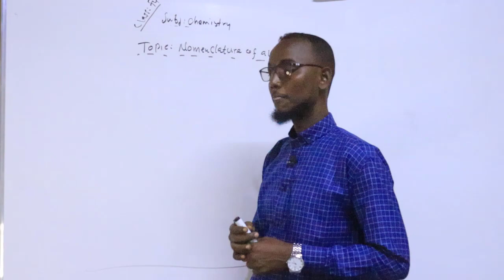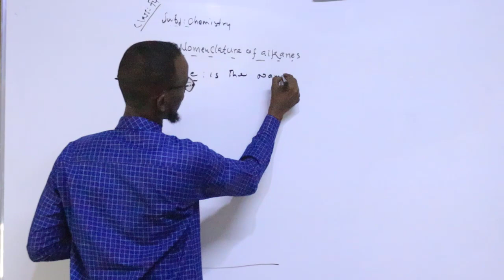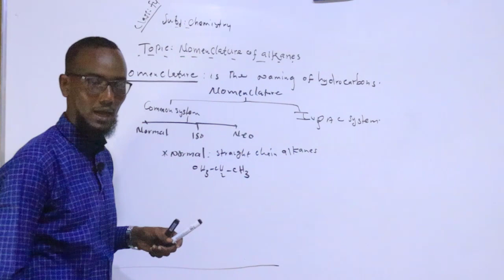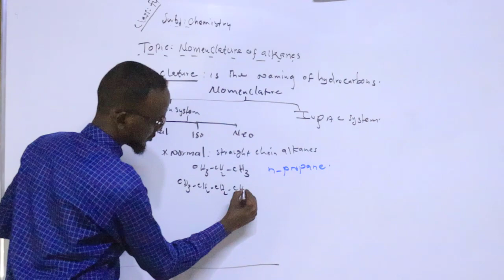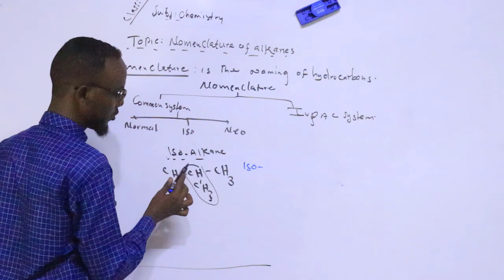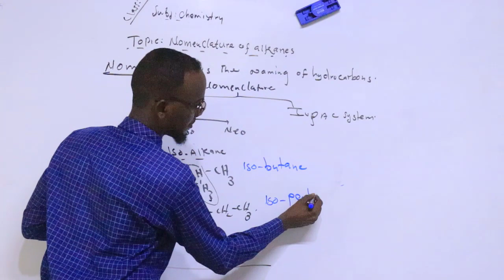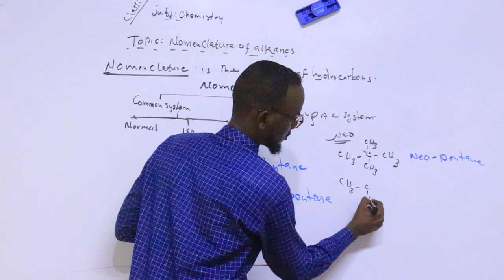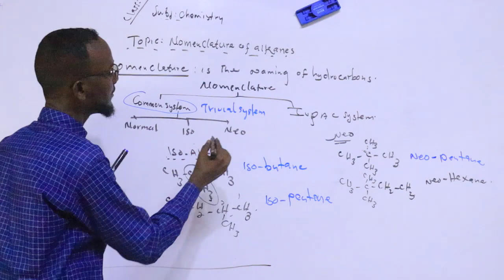NAMING ALKANES BY COMMON NAME